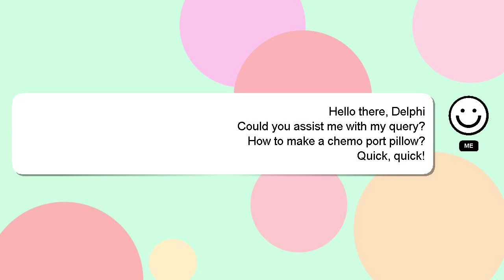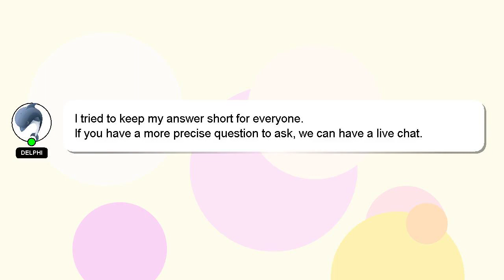How to make a chemo port pillow?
A short overview of who I am, Hey, I'm known as Delphi. I am capable of providing answers to your questions. - How to make a chemo port pillow?

Let me know if you have more specific questions or concerns by leaving a comment or starting a chat. Your answer will be appreciated and acknowledged with a 'heart' from me.

*2 What we are experimenting :*